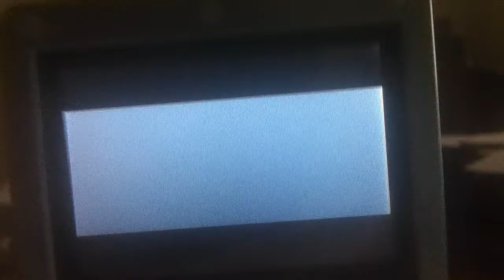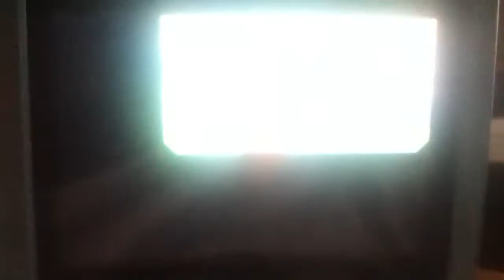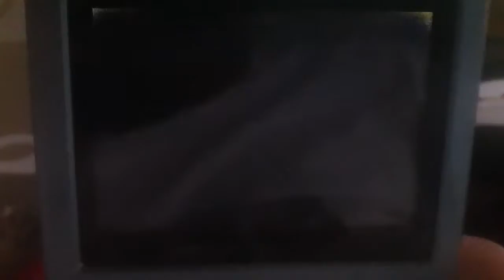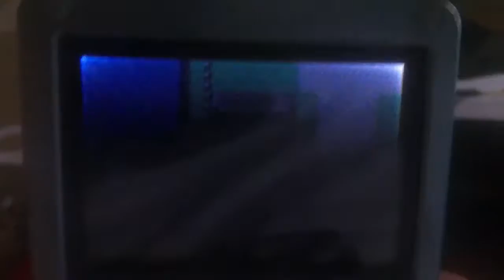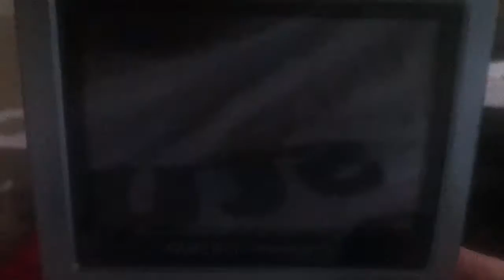Let's Play Pokemon Emerald! Part 19: Slateport City!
In this video we make it to Slateport City and check everything out!